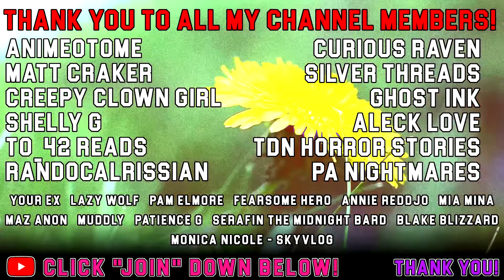5 Reddit Creepy Encounter Stories - MY CLIENT WAS A SERIAL K*LLER! (Vol. 34)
5 TRUE Creepy Encounters - MY CLIENT WAS A SERIAL K*LLER! (Vol. 34) Is a collection of Horrifying encounters with people that you really don't want to run into. From A creep in a blue car, to a terrifying Junior Year, and a client with ill intent- All these stories are true, and guaranteed to keep you up...

Want to see your story Featured in a video? Send it my way!

You're valid, and you are important- Never let anyone tell you otherwise.

【TIMESTAMPS 🕠】

0:00 ➤ Hit That 👍 Button if you liked the video!
0:17 ➤ Story 1 by Steelsnapdragon ➤
16:01 ➤ Story 2 by SailorF*** (Sorry, Have to censor the name for Youtube) ➤
24:55 ➤ Story 3 by wontsaymynamecreeps ➤
33:24 ➤ Story 4 by lhunter2 ➤
41:27 ➤ Story 5 by Annon3241S ➤
47:44 ➤ Leave A Comment, Let Me Know What You Thought!
 ➤ There are about 150 buffalo on California’s Catalina Island. They were imported to the island to film a spaghetti western in 1924 and were never removed.